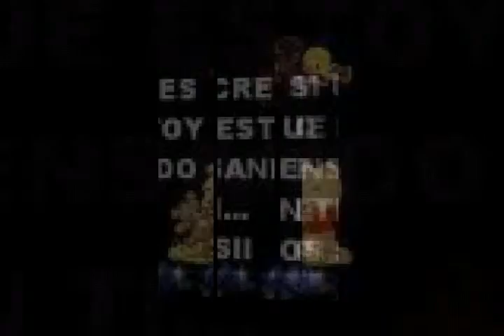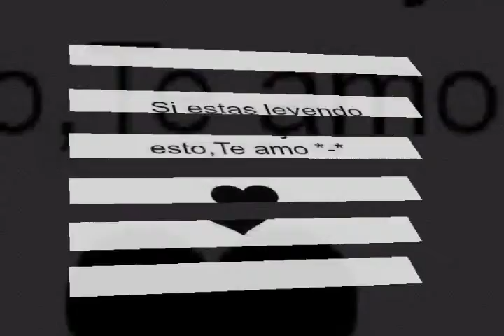Eres un sueño D.P